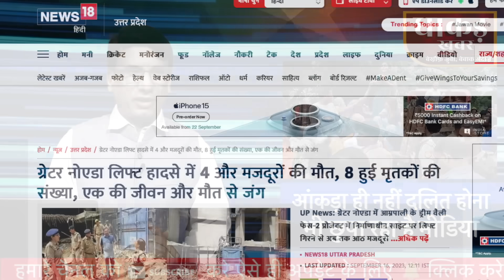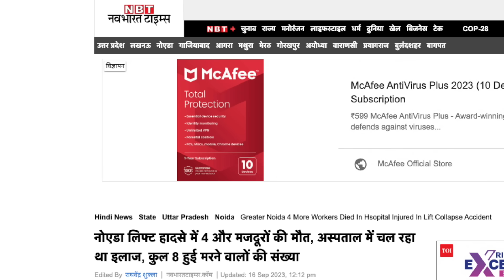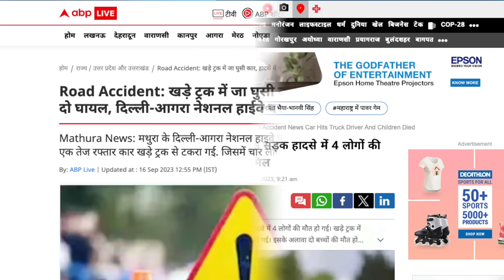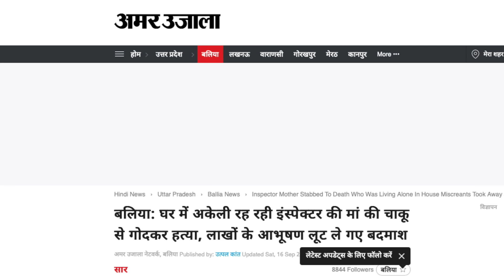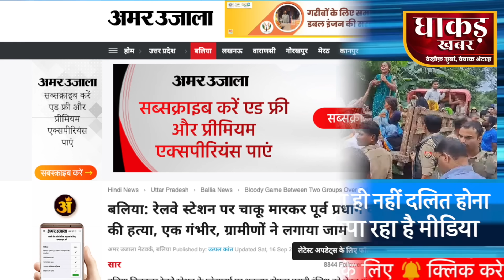ठाकुर हैं आरोपी, तो मृतकों का आंकड़ा ही नहीं दलित होना भी छुपा रहा मीडिया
यूपी के कौशांबी में एक परिवार के 4 दलितों की हत्या कर दी गई, लेकिन मौतों का आंकड़ा छुपाने के साथ मीडिया मृतकों को दलित भी नहीं बता रहा है, सवाल पैदा होता है कि क्यों ऐसा किया जा रहा है, जानने को देखिए धाकड़ खबर की ये खास खबर

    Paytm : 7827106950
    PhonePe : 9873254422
धाकड़ ख़बर - विज्ञापन (Advertisement on Dhaakad Khabar)

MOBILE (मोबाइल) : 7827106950